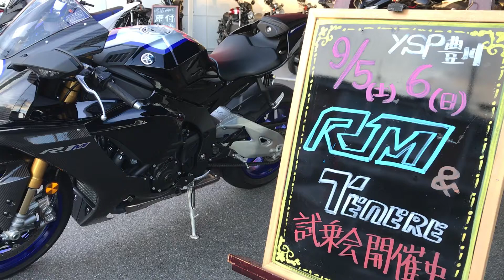とにかくスパルタン&セクシーな2020モデルYZF-R1M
とにかくスパルタン&セクシーな2020モデルYZF-R1M YZF-R1M